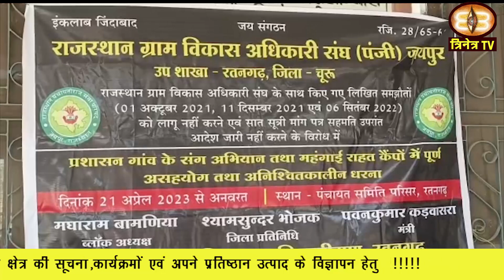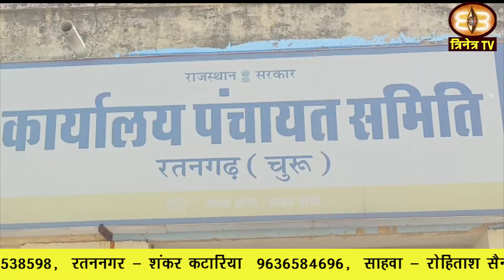24_April_2023 ||Churu Dist.News|| Churu Update|| चुरू जिले की ख़बरों के साथ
1. राज्य सरकार की विशेष पहल पर आयोजित हो रहे महंगाई राहत कैंप अभियान का आगाज आज जिलेभर में उत्साह के साथ हुआ।
2. वहीं चूरू ब्लॉक के बीनासर ग्राम पंचायत मुख्यालय पर भी आज दो दिवसीय महंगाई राहत कैंप अभियान शिविर का शुभारंभ किया गया ।
3. राजलदेसर में भी आज महंगाई राहत कैंपों का आगाज किया गया।
4. वहीं रतनगढ़ नगरपालिका प्रशासन द्वारा टाउन हॉल में आयोजित शिविर का शुभारंभ आज पालिकाध्यक्ष अर्चना सारस्वत ने किया।
5. चूरू नगरपरिषद सभापति पायल सैनी ने भी आज दादा बाड़ी में फीता काटकर राज्य सरकार के महंगाई राहत कैम्प का उद्घाटन किया।
6. रतनगढ़ पंचायत समिति प्रशासन के तत्वावधान में भी आज ग्राम पंचायत कुसुमदेसर में महंगाई राहत कैंप का आयोजन किया गया।
7. सरदारशहर में भी आज राज्य सरकार ने महंगाई राहत कैंप के आयोजन किये गये।
8. चुरू जिला स्टेडियम में डाक्टर कृष्णा पूनीया के जन्मदिन का कार्यक्रम आज आयोजित किया गया ।
9. राजस्थान ग्राम विकास अधिकारी संघ के बैनर तले रतनगढ़ तहसील के दर्जनों ग्राम सेवक पिछले चार दिनों से आंदोलनरत है।
10. जिला मुख्यालय पर आज भारतीय किसान संघ द्वारा एक प्रेस वार्ता का आयोजन किया गया ।
11. रतनगढ़ की राजकीय उच्च माध्यमिक स्कूल ज्योति में आज दानदाता द्वारा नवनिर्मित जल मंदिर का लोकार्पण किया गया ।
12. राजलदेसर में नेचर एनवायरमेंट एंड वाइल्ड लाइफ सोसाइटी छापर की ओर से आज गौरेया पक्षी के लिए घोंसले लगाये गए ।
13. प्रशासन गांवों के संग एवं महंगाई राहत कैंप का आज रतनगढ़ सरपंच फोरम संघ ने विरोध जताते हुए बहिष्कार किया।
14. अपराधियों की धरपकड़ हेतु पुलिस द्वारा की जा रही नाकाबंदी के दौरान सालासर पुलिस को बड़ी सफलता मिली है।
15. गांव घांघू में गत 16 अप्रैल को हुए हमले के बाद हुई एक युवक की मृत्यु के मामले में परिजनों ने अपना आक्रोश जताया ।